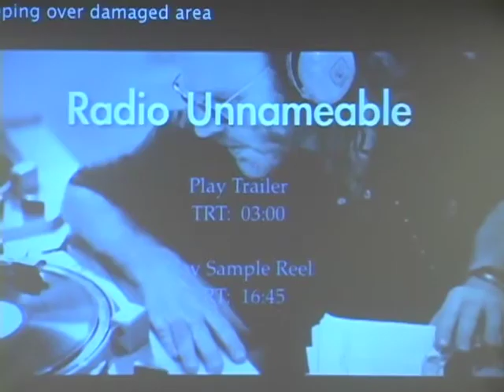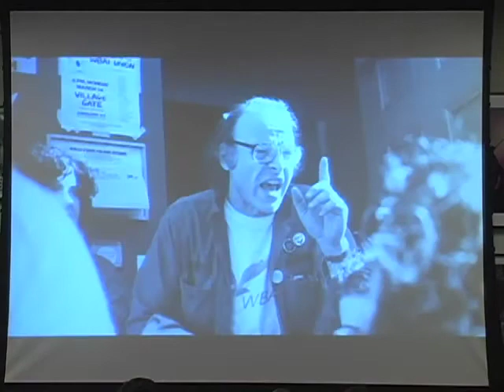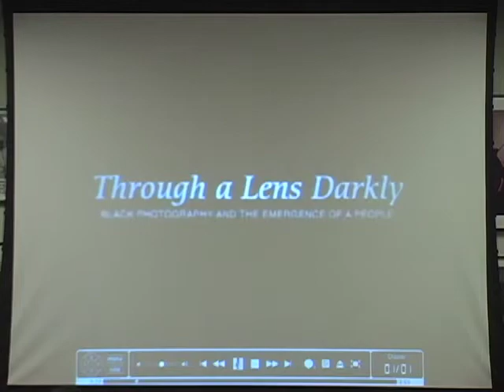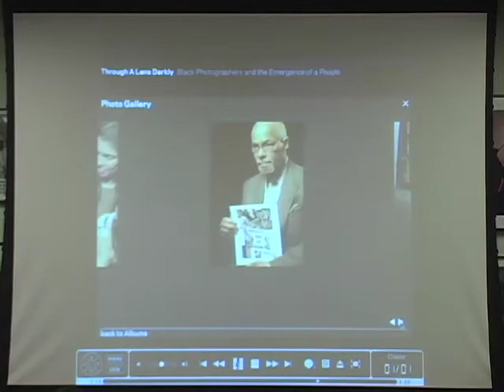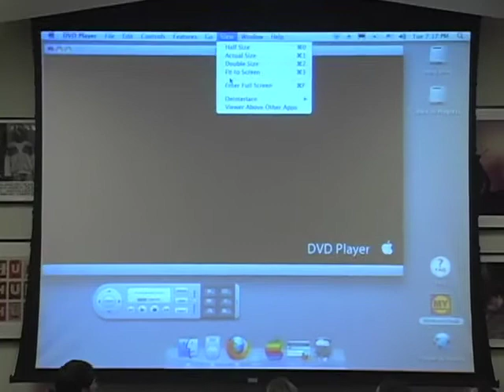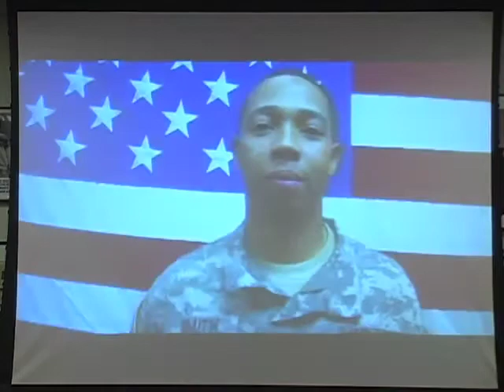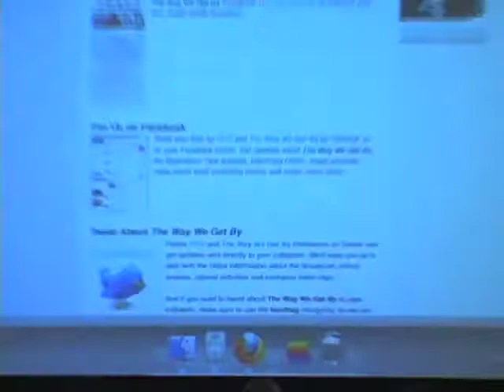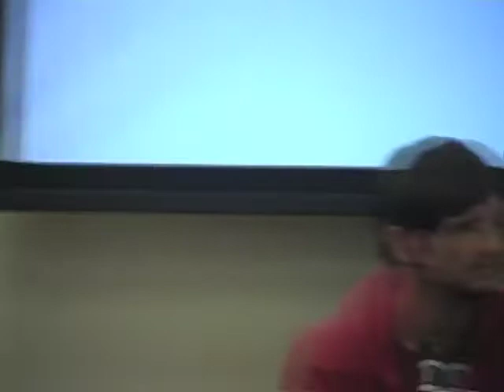Tribeca Film Institute at The New School: Festivals, Theaters, VOD and Piracy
Digital video promises to democratize access to film, but it also threatens the financial well-being of people in the industry. Film can now be accessed online free of charge, both through advertising-supported models and through piracy. But while it has gotten easier for viewers to see films, it has gotten more difficult for filmmakers to reach an audience. Today filmmakers are faced with the challenge of re-envisioning and reinventing distribution. Some are making use of video on demand (VOD), digital delivery, and self-distribution. Others are considering screening their films in new venues—galleries, coffee shops, and museums—that reach crossover audiences or placing their hopes in the revival of the art house. And some anticipate that the film festival will be the best way to reach an audience in the future.

Join us for a lively panel discussion on the future of distribution, outreach, and audience development.

Speakers include Liz Ogilvie, VP of Marketing at B-Side Entertainment (formerly Head of Programming at Docurama Films®); Eliza Licht, Director of Community Engagement at P.O.V.; Paul Lovelace, New York based Director, Editor and Producer; and Megan Cunningham, Founder and CEO of Magnet Media. Moderated by Jim Browne, Founder of Argot Pictures, Programmer and Producer of film and video projects in New York City.

The panel is part of Tribeca Film Institute at The New School, a new series that presents leaders from film and digital media production, financing, and distribution.

* Location: Wollman Hall, Eugene Lang Building. 11/03/2009 7:00 p.m.